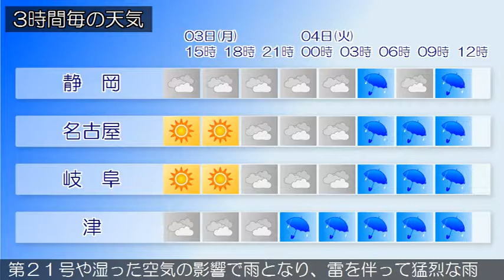2018/09/03 東海地方の天気予報 昼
愛知県では、３日昼過ぎから高波に注意してください。本州付近は高気圧に覆われていますが、日本の南には非常に強い台風第２１号があり、北上しています。東海地方は、曇りまたは晴れで、雨が降っている所があります。今日の東海地方は、高気圧に覆われて晴れる所もありますが、湿った空気の影響で大気の状態が不安定となるため雲が広がりやすく、雨や雷雨となる所があるでしょう。東海地方では高温が予想されるため、熱中症など健康管理に注意してください。明日の東海地方は、台風第２１号や湿った空気の影響で雨となり、雷を伴って猛烈な雨となる所がある見込みです。